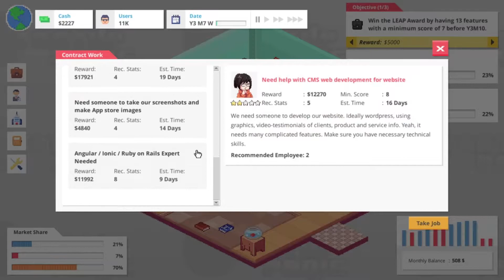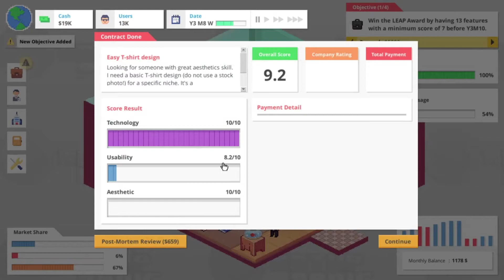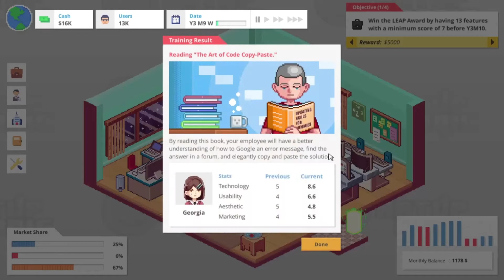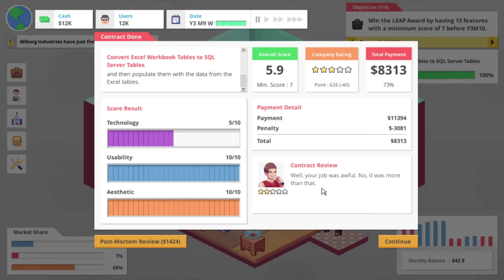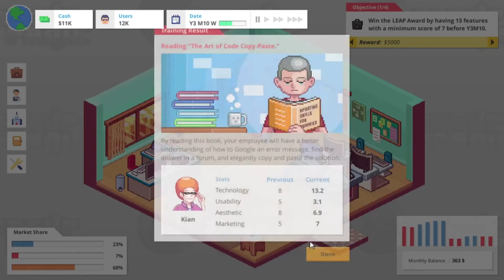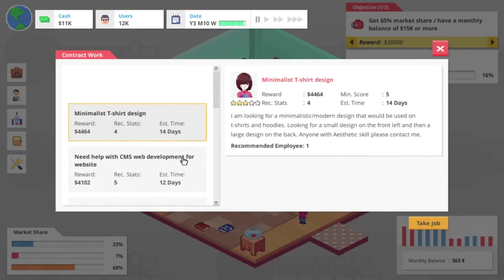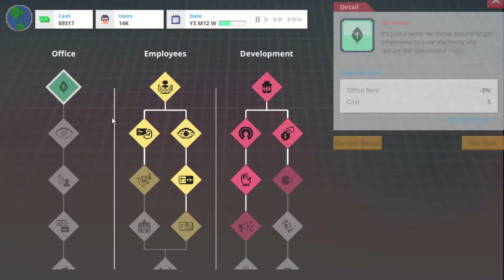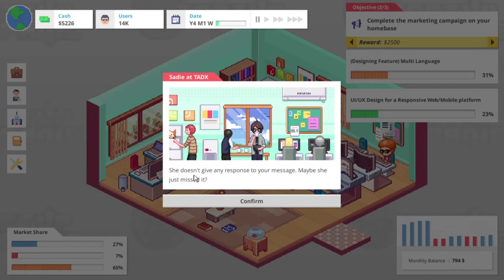Pindah ke Co-working Space Kekinian | Startup Panic Indonesia | Part 2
Game tentang memanage perusahaan start up IT, mulai dari NOL sampai jadi perusuhaan besar.

Enjoy Guys. Thanks.

Ikutin playlist yang lain yang gak kalah seru juga gaes :
5. FM 2020 Bali United